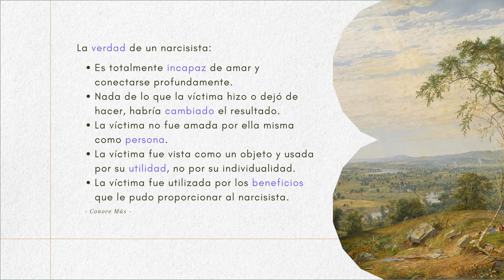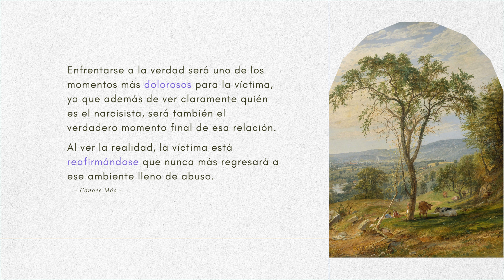Para lograr la sanación, la víctima tiene que aceptar lo que es el NARCISISTA!